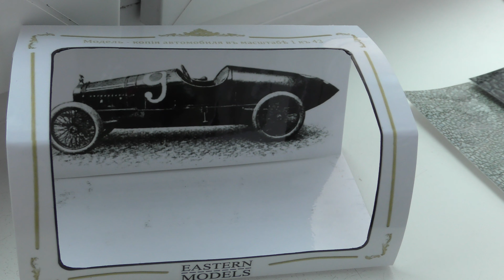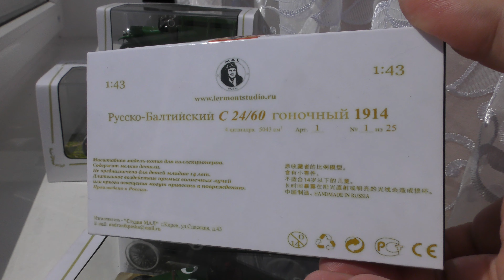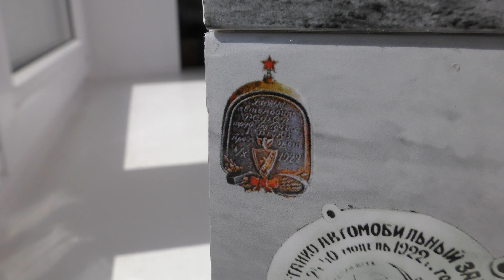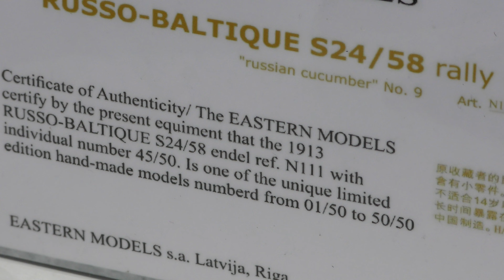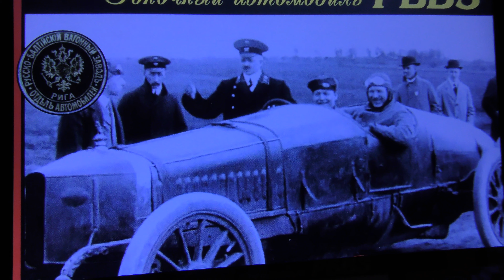Руссо-Балт С24/58 "огурец" 1913г. EASTERN MODELS 1:43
Russo-Baltique S24/58 по прозвищу "огурец" за характерный окрас и форму кузова RUSSIA 1913г.